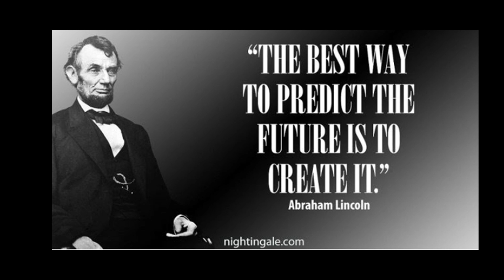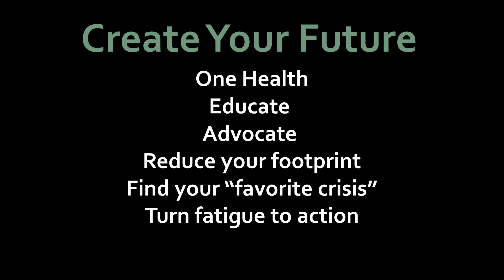One Health in an Age of Climate Change, Extinctions, and a Pandemic | Sharon Deem | TEDxStLouis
Sharon L. Deem, DVM, PhD, Dipl ACZM is currently the Director of the Saint Louis Zoo Institute for Conservation Medicine (ICM), a role she has held since the ICM was founded in 2011. Sharon uses a One Health holistic approach for wildlife conservation, public health, and sustainable ecosystems to ensure healthy animals, healthy people, and a healthy planet.

In the talk she will offer the opportunities this pandemic gives us and how a One Health approach will allow us to contend with the triple threats of emerging infectious diseases, climate change, and the loss of biodiversity (wildlife species and wildlands). Never has resilience on a global scale been more necessary for human survival—just what the doctor ordered. Director of the Saint Louis Zoo Institute for Conservation Medicine (ICM) This talk was given at a TEDx event using the TED conference format but independently organized by a local community.